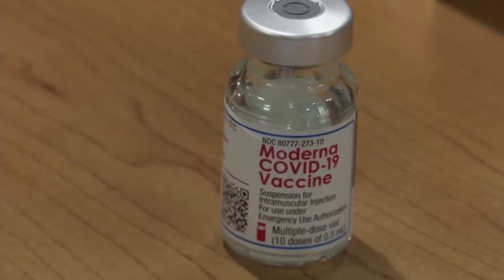Updated COVID vaccine plan for Montana